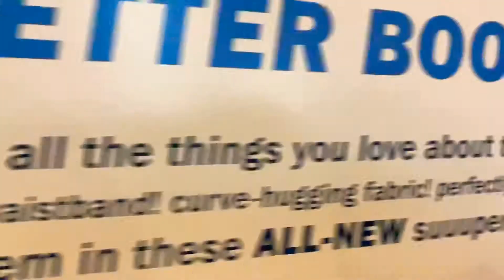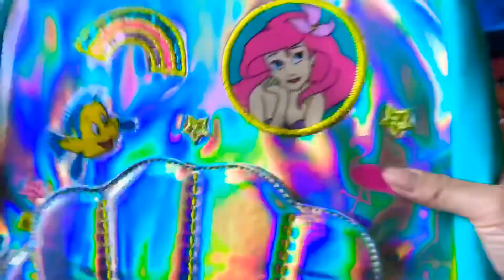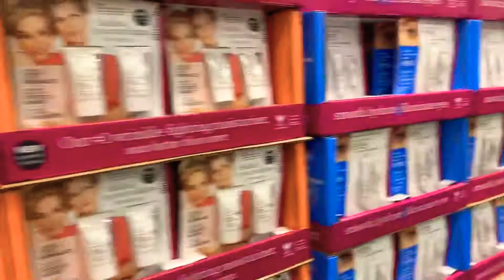Wedding glam & back to school haul🌺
Hope you enjoy this video! We got a bunch of good deals for my girls back to school attire & supplies❤️ Also, just a little insight of the wedding hairstyles I did!